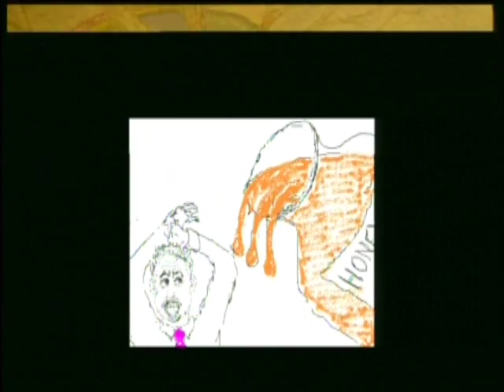Croman, adaptation of ''True'' audio from 10-5-08 performance, plus Cartoons by D.C. and photos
Danny C., in K.C.